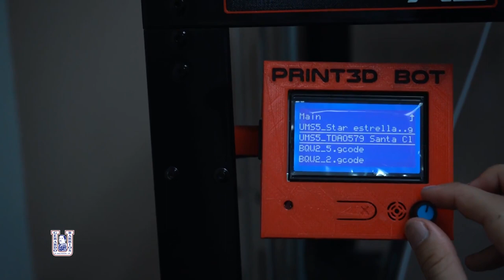laboratorio de Manufactura - Facultad de Ingeniería y Arquitectura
En el Laboratorio de Manufactura de la UGB, los estudiantes de Ingeniería y Arquitectura tienen acceso a herramientas con las que pueden poner en práctica los conocimientos que adquieren en las aulas.